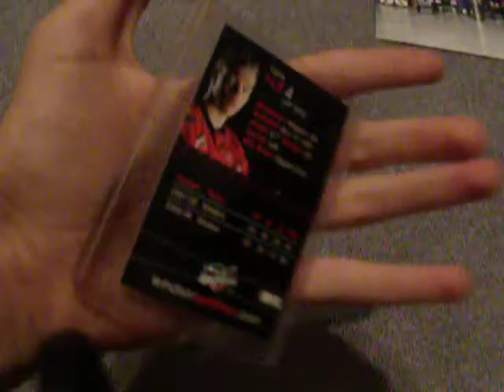Windsor Spitfires Taylor Hall # 4 autographed cards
my Windsor Spitfires Taylor Hall # 4 autographed cards